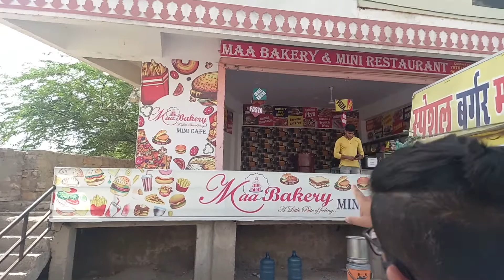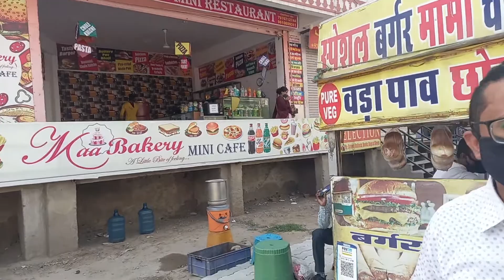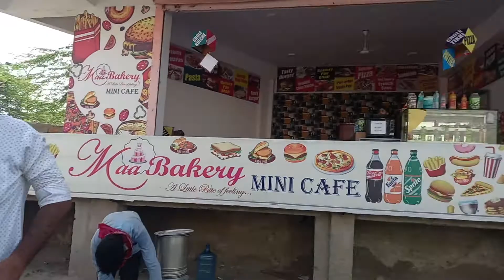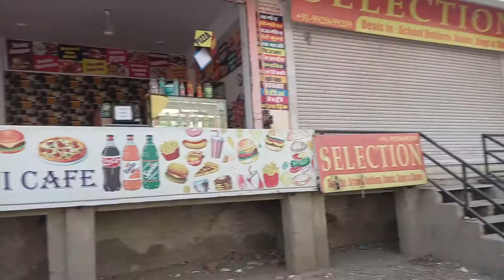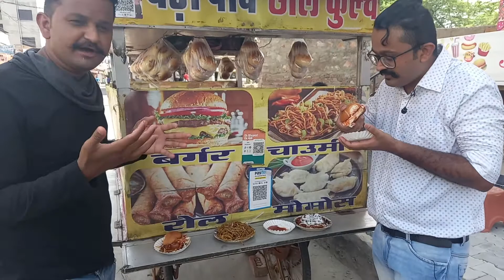Maa Bakery Mini Cafe Best Street Food In Amer Road Jaipur Jhakaas Food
In this video Jhakaas Food is at Maa Bakery Mini Cafe. Maa Bakery Mini Cafe is very popular for his fast food. Also there food is super delicious. Hope you will love this video of Jhakaas Food.

Address
Maa Bakery Mini Cafe
Plot No 1 Near Mansoori Samaj Building
Amer Road Karbala Mod Purana Ramgarh Mod Ke Bus Stand Ke Piche
HOME delivery bhi hote hai